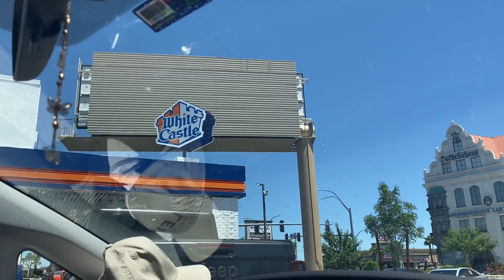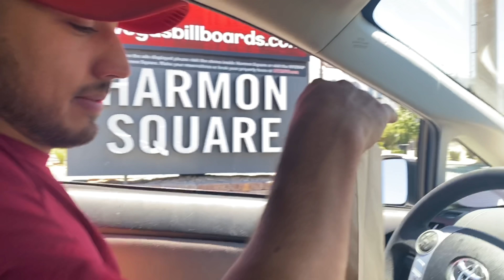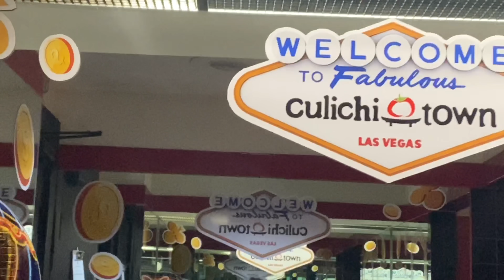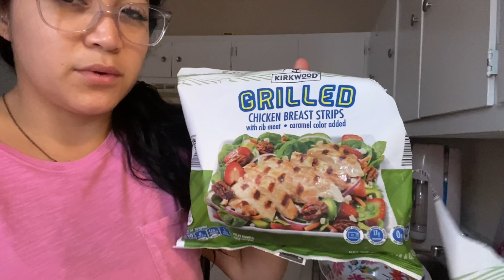Ate whatever I wanted on my Roadtrip | Vlog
Hello Babes! I hope you guys enjoyed this video😘
LOS AMO!